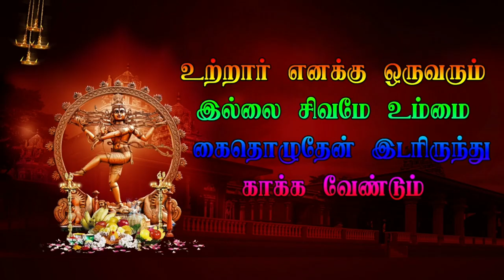Dhachagan Entry தக்கன் கொலு Kacirapattu Veerapathira Swami Nadagam P 14